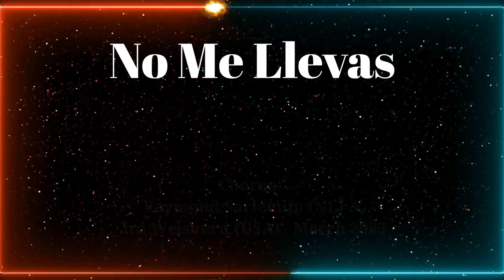[블라썸]No Me Llevas Line dance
Level: Beginner
Choreographer: Raymond Sarlemijn (NL) & Ira Weisburd (USA) - March 2023

사)라인댄스퀸코리아부천지부

🌹블라썸라인댄스 대표 이은희 프로필
🔹️현대무용전공
🔹️인천대체육학박사
🔹️댄스스포츠 20년 이상 지도
(전 건국대.한국교원대.성결대.인천대출강)
🔹️라인댄스 10년 이상 지도
🔹️전 부천대학교 생활스포츠과 조교수
🔹️현  부천대학교 평생교육원 외래교수

👉블라썸댄스아카데미
주소:경기도 부천시 부흥로 407 가동(3층)♡블라썸댄스아카데미

👉블라썸댄스아카데미는  라인댄스 수업중